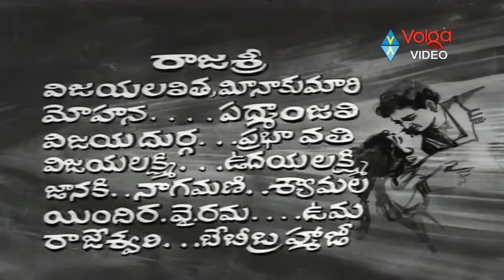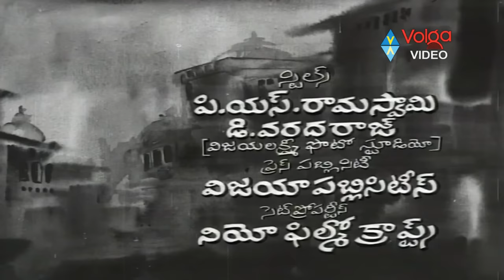Aggi Veerudu Full Length Telugu Movie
Movie: Aggi Veerudu,
CAST : NTR, Rajasri,Vijaya Lalitha,
Director : B. Srinivas,
Music Director : Vijaya KrishnaMurthy,
Genr:  Action, Drama,
Producer : B. Srinivas,

Plot:
Aggi Veerudu is a movie about a young swashbuckling prince, Vishwavardhan. Aggirakshaka is an evil sorcerer who wants to marry the princess, Padmaja. Vishwavardhan's father, the king, decides to marry him off to the neighboring kingdom's princess, Padmaja. But before it could happen, Aggirakshaka kidnaps the princess and uses magic spells to turn her parents into fish. Now, it's up to Vishwavardhan to find the cure for Padmaja's parents' condition and rescue Padmaja herself from the evil sorcerer. The adventures that Vishwavardhan faces to acquire the cure and defeat the sorcerer is something to be seen.

Songs :
1 Aalaantidaani
2 Kaaki Mukkuki
3 Ledi Kannulu
4 Pilichindhi Andaala
5 Sari Sari Magasiri
6 Yevaro Neevevaro